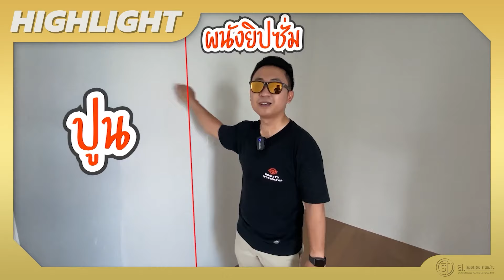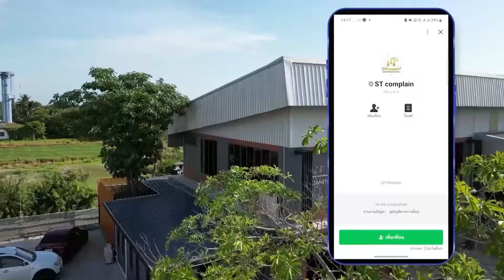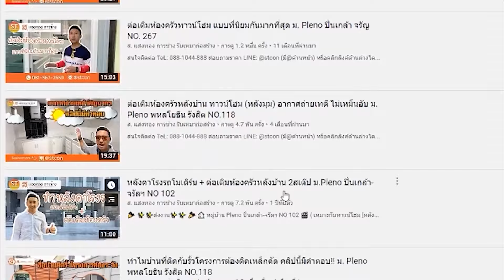ต่อเติมห้องแต่งตัว Walk in closet กับ St built l ม.ศุภาลัยพรีม่า วิลล่า พุทธมณฑลสาย 1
- ทุบทำใหม่ห้องนอนใหญ่+Walk in closet เรียบหรูดูดี | งบบานปลาย EP.21
- Walk in Closet สุดพรีเมี่ยมห้องน้ำในฝันของใครหลายคน [ modern luxury ] | งบบานปลาย EP.20
- ต่อเติมครัวไทยและครัวฝรั่ง + ห้อง walk in closet | ม ศุภาลัย พรีมา วิลล่า เพชรเกษม พุทธมณฑล สาย1
- บิ้วอิน walk in closet Japanese style  ห้องแต่งตัวสไตล์ญี่ปุ่น  | อยากทำบิ้วอิน EP.8
- กั้นห้องแต่งตัวด้วยกระจกเงา walk in closet ม. เดอะแพลนท์ ปิ่นเกล้า สาย5 NO. 63